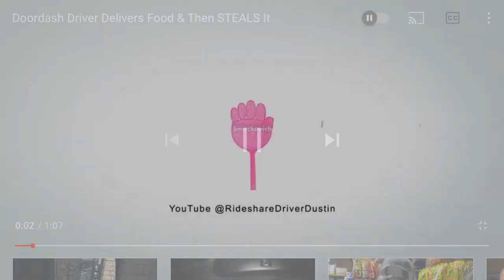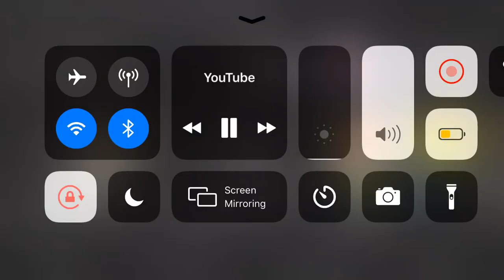Reating to people who give the people there food then steal it